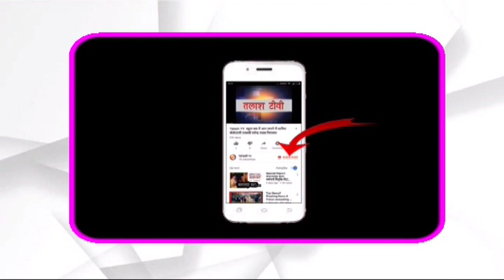नावा बाजार । जदयू के स्टार प्रचारक हेमनारायण साह ब्रह्मदेव प्रसाद के पक्ष में वोट देने की अपील की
नावा बाजार । पलामू ।
बिश्रामपुर व मझिआंव विधानसभा क्षेत्र में चुनावी सरर्गर्मी अब तेज हो गई है जो सभी प्रत्याशी के अलावे स्टार प्रचारक भी विधानसभा क्षेत्र के मैदान संभालने के लिए अपने अपने दल से द्वौरा करने मे लग चुके हैं ।
रविवार को नावा बाजार प्रखंड क्षेत्र के धरती पर जदयू प्रत्याशी ब्राह्मदेव प्रसाद के स्टार प्रचारक बिहार राज्य के जदयू विधायक हेमनारायण साह ने नावा बाजार के इटको मे जदयू कार्यालय के उदघाटन के मौके पर पहुंचे और उपस्थित लोगों से अपिल किया कि जदयू प्रत्याशी ब्राह्मदेव प्रसाद को बिश्रामपुर विधानसभा क्षेत्र से भारी मतों से जिता कर विधायक बनाए ।
और बिहार के मुख्यमंत्री नितिश कुमार के हाथों के मजबूत करें तभी आपका बिहार जैसा 24 घंटे बिजली, सडक, घर - घर नल से सबके घर पानी ,रोजगार, शिक्षा चिकित्सा से मुक्ति मिलेगी साह ने कहा कि कल बिहार और झारखंड एक मे था जो विकास के मामले में झारखंड आगे है बिहार लोग बताए ।
आज झारखंड मे सब कुछ रहते हुए विकास के मामले में बिहार से पिछे है ।
आप आपना व योग प्रत्याशी ब्राह्मदेव प्रसाद को भारी मतों से विजयी बनावे तभी आपका व आपके विधानसभा क्षेत्र के विकास संभव है ।
इस दौरान कंडा, नावा बाजार, इटको के सैकड़ों जनता से ब्राह्मदेव प्रसाद के पक्ष मे मतदान करने की बात कही ।
मौके महेंद्र प्रसाद, विश्वामित्र साह, इमताज अंसारी, राम राज्य राम,चांदसी यादव, पंडित नंनदलाल मिश्रा समेत कई लोग उपस्थित थे ।Talash TV
Latest News
Breaking News
Current News
garhwa news
palamu news
latehar news